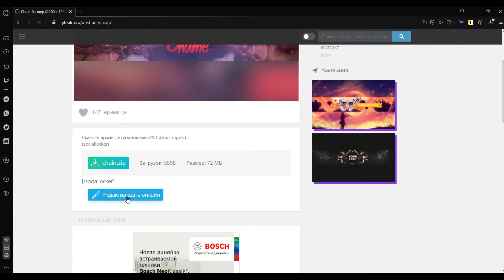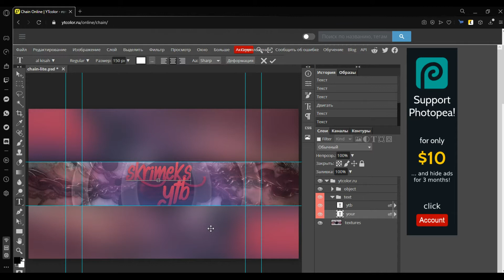Как сделать топовую шапку? | Без программ!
Даров друг! или же подруга всегда хотел сделать топовое превью да?
Тогда это видео для тебя!

Сайт из видео: ytcolor.ru
Музыка из видео:

90sFlav Callme (Задний фон)